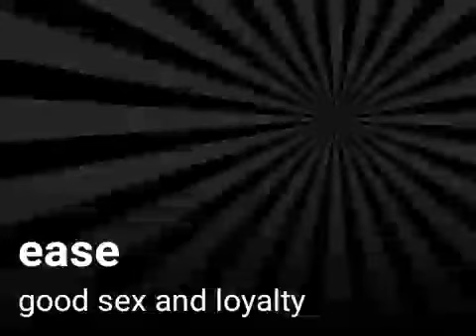Ease good sex and loyalty